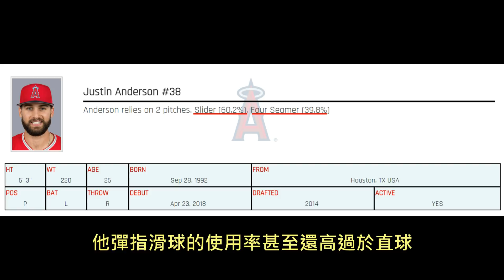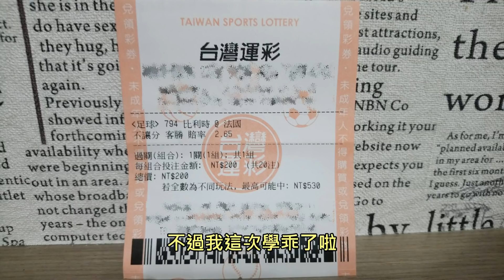大聯盟投手球路握法小故事EP2，螃蟹球與彈指滑球【Josh聊棒球】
世足連續三次猜錯邊，這次總該中了吧

推薦影片
轉速暴增的前選秀狀元，1安打16K完封勝是什麼概念啦！ft.旅行YJ【Josh聊棒球】
這個全世界最強的棒球員竟然還在不斷進化！根本就破壞遊戲平衡！【Josh聊棒球】
絕對防禦！今年的紐約洋基隊將出現大聯盟史上最強的鋼鐵牛棚！【Josh聊棒球】